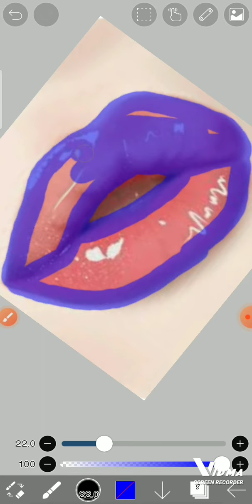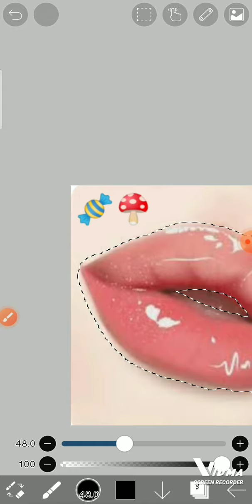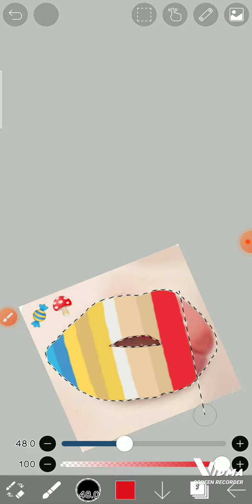Ibis paint X lips tutorials